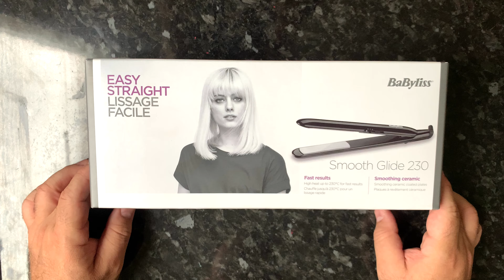Babyliss Easy Straight جهاز تسريح الشعر